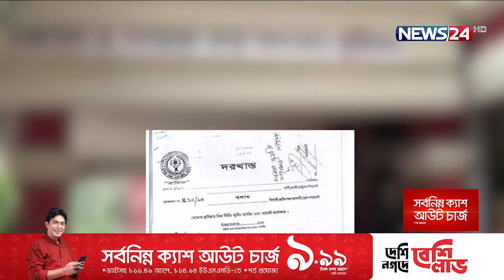বঙ্গবন্ধুর অন্যতম খুনি খন্দকার মোশতাক আহমেদের ছেলে ও নাতির বিরুদ্ধে গ্রেপ্তারি পরোয়ানা জারি 26Aug.21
জাতির পিতা বঙ্গবন্ধু শেখ মুজিবুর রহমানের অন্যতম খুনি এবং বঙ্গবন্ধু হত্যাকাণ্ডের পর রাষ্ট্রপতির দায়িত্ব নেয়া খন্দকার মোশতাক আহমেদের ছেলে ও নাতির বিরুদ্ধে গ্রেপ্তারি পরোয়ানা জারি করেছে কুমিল্লার আদালত।
পারিবারিক সম্পত্তি আত্মসাতের অভিযোগে কুমিল্লার দাউদকান্দি উপজেলার দশপাড়া গ্রামের বাসিন্দা মোশতাক পুত্র খন্দকার ইশতিয়াক আহমেদ ওরফে বাবুর বিরুদ্ধে প্রতারণার মামলায় এই গ্রেপ্তারি পরোয়ানা জারি করা হয়েছে। কুমিল্লার ৩ নম্বর আমলি আদালতের সিনিয়র জুডিশিয়াল ম্যাজিস্ট্রেট মো. গোলাম মাহবুব খান এ গ্রেপ্তারি পরোয়ানার আদেশ জারি করেন। অপর আসামি হলেন খন্দকার মোশতাকের নাতি খন্দকার ইফতেখার আহমেদ শাদ। বাদীপক্ষের আইনজীবী ইফতেখার হোসেন জানান, আসামি খন্দকার ইশতিয়াক ও তার ছেলে খন্দকার ইফতেখার পলাতক থাকায় তাদের বিরুদ্ধে আদালত মঙ্গলবার বিকালে গ্রেপ্তারি পরোয়ানা জারি করলেও এ আদেশের বিষয়টি বুধবার বিকালে নিশ্চিত জানা গেছে।

Our other YouTube channels :
News24 Official Address:
NEWS24
371/A
Bashundhara Road
Block – D
Bashundhara Residential Area
Dhaka - 1229